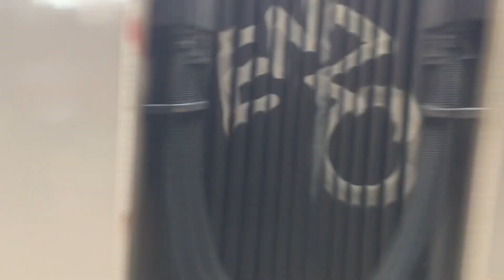SNCB S2, S3 and S6 in Brussels Midi and Central